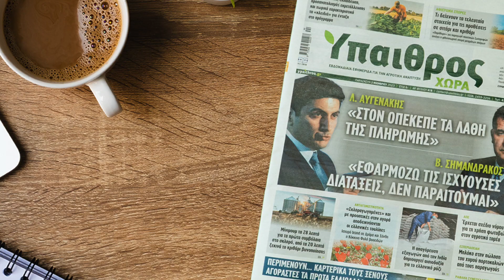'Υπαιθρος Χώρα // SPOT 03/11/2023